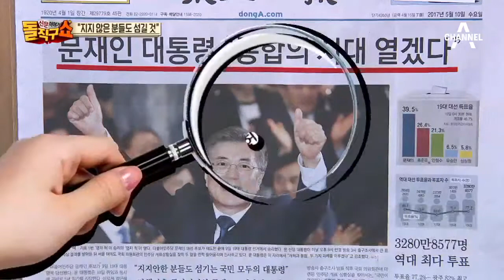득표율 41.1%…문재인, 19대 대통령 당선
동아 문재인 대통령 "통합의 시대 열겠다"

 동아 경선후보들과 광화문광장에 선 文 "정의로운 나라 만들 것"

 경향 문재인 "국민 모두를 섬기는 통합 대통령 되겠다"

 조선 문재인 대통령…10년만에 진보정권

 조선 黨선 송영길·노영민, 전문가선 조윤제·김광두 등이 핵심 역할

 경향 호남·비문인사로 외연 확장…'용광로 선대위'로 통합

 중앙 4년간 정책 과외…주목받는 문재인 물밑 브레인 '심천회'

 한국 "적폐 청산" 광화문 촛불 보듬고 '무등산' 탈환작전 통했다

 서울 국정농단에 촛불 켠 국민…'적폐 청산' 시대정신으로 완승

 한국 '광화문 대통령' 시대, 내년부터 열릴 듯

 동아 정부서울청사에 집무실 광화문에 대통령 관저

 한겨레 공공 일자리 81만개…경제 패러다임 바꿀 실험

 서울 하반기 공무원 1만 2000명 추가 채용…81만개 창출

 중앙 적폐청산특위 가동, MB정부도 조사 선거연령 18세로 하향 조정 추진

 경향 예고된 여소야대…야당과의 '협치' 없인 국정운영 힘들어

 조선 사드 배치 재검토, 북한과 대화 모색…햇볕정책으로 U턴할 듯

 한겨레 남북관계 복원 시동…미·중과 북핵·사드 조율 우선

 중앙 일자리 추경 10조원…사드 문제, 미·중 사이 외교 첫 시험대

 서울 美 "동맹 강화" 中 "사드 철회" 日 "안보 협력"… 셈법 제각각

 한겨레 문 당선인, 안보상황 보고 받은뒤 미·중 정상과 전화통화로 첫 일정

 중앙 단계별 조치 통해 북 비핵화 유도 한·일 위안부 합의 재협상 나설 듯

〈평일〉
08시 00분 라디오쇼 정치시그널 (유튜브 라이브)
08시 50분 김진의 돌직구 쇼
10시 20분 김진의 더라방 (유튜브 라이브)
12시 00분 뉴스A 라이브
15시 50분 강력한 4팀
17시 20분 뉴스TOP10
19시 00분 뉴스A

〈주말〉
12시 00분 토요랭킹쇼·뉴스A 라이브
17시 40분 뉴스TOP10
19시 00분 뉴스A